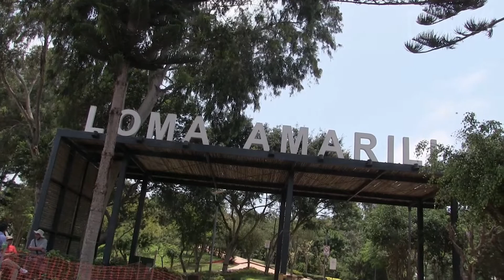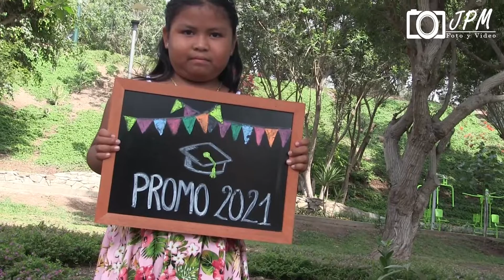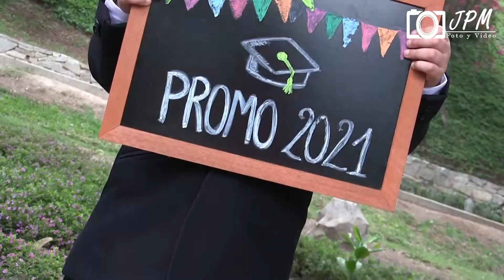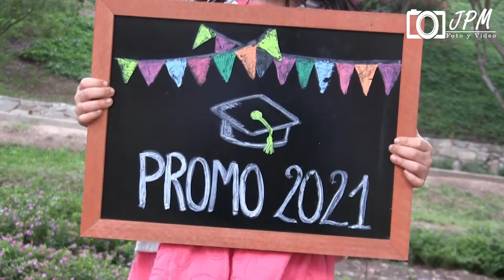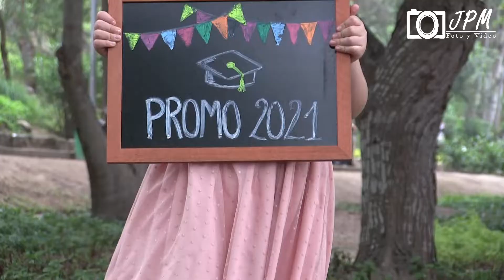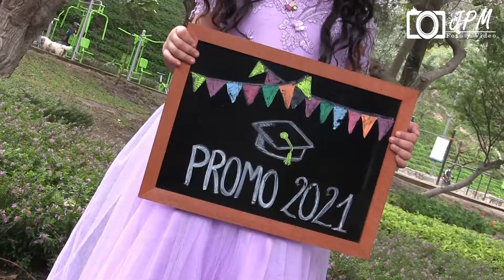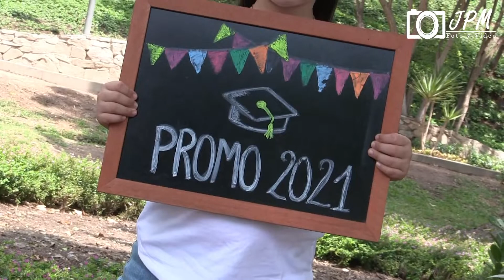Promoción "Pequeños triunfadores"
Inicial 5 añitos
Colegio San Ignacio de Loyola